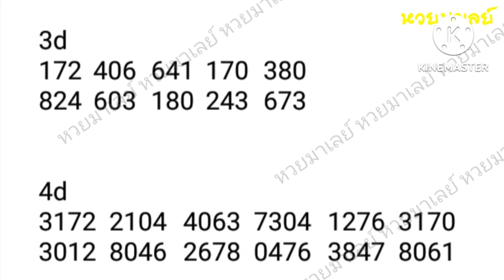gd lotto 9-8-2022